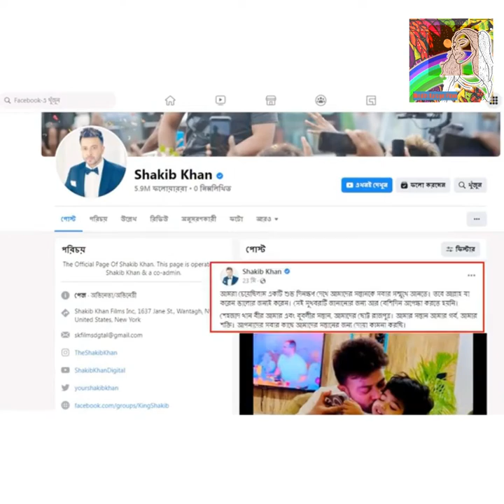প্রকাশ্যে এলো শাকিব বুুবলির ছেলে শেহজাদ খান বীর 🙄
প্রকাশ্যে এলো শাকিব বুুবলির ছেলে শেহজাদ খান বীর, অবশেষে প্রকাশ পেলো শাকিব বুবলীর আড়াই বছরের পুত্র সন্তানের ছবি

*আমাদের চ্যানেলে আপনাকে স্বাগতম 👋😘👋 আমাদের চ্যানেলটি ফলো এবং আমাদের ভিডিওগুলি দেখার জন্য আপনাকে অনেক অনেক ধন্যবাদ 🙌🙌 আপনি যদি আমাদের চ্যানেলে নতুন হয়ে থাকেন তাহলে প্লিজ আমাদের চ্যানেলটি সাবস্ক্রাইব🖕 করবেন এবং পাশে থাকা বেল আইকনটি অন((click)) করে দিবেন((বেল আইকনটি অন করে দিলে আমরা নতুন ভিডিও আপলোড করলে আপনার কাছে আগে পৌঁছে যাবে)) । ভিডিওটি ভালো লাগলে প্লিজ লাইক👍,একটা সুন্দর কমেন্ট✍ এবং শেয়ার 👉করে আপনাদের বন্ধু-বান্ধব বা আত্মীয়-স্বজনদের দেখার সুযোগ করে দিবেন ।

Media Garage Floor